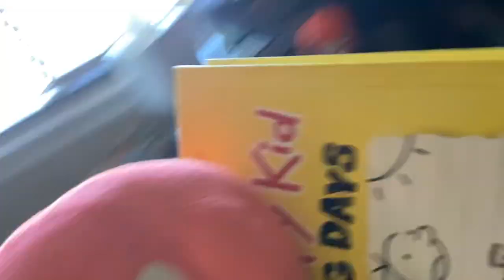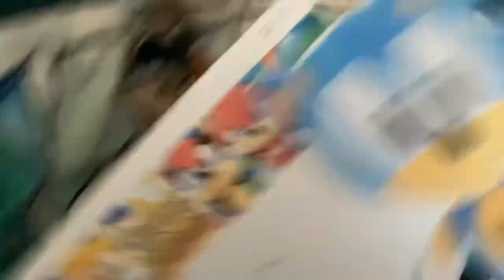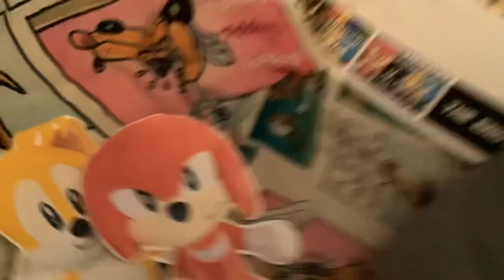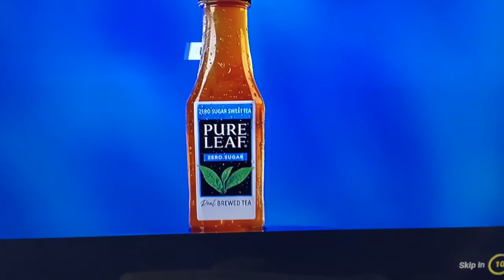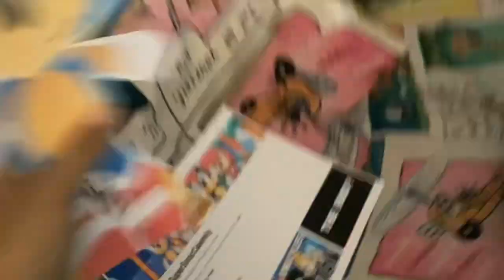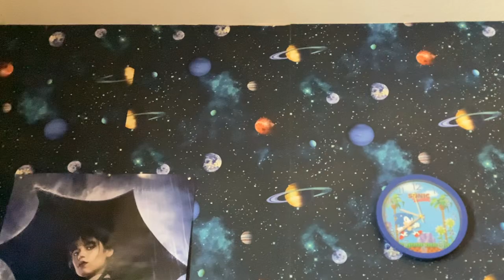Sonic Meets Super Sonic Calamity 2! - Super Sonic Bee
Knuckles had a Diary of a Wimpy Kid: Dog Day Book Sonic and his Friends meets Super Sonic Calamity again like 5 months ago and Sonic and his Friends also Super Sonic Calamity watch Sonic Gets Locked Out! on YouTube

~Episode 1~
(Season 7)